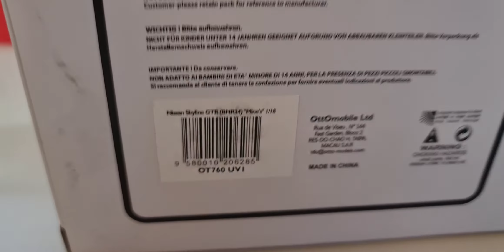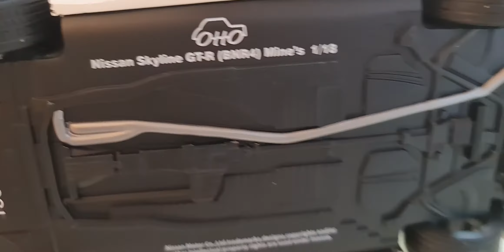Nissan Skyline GT-R (R34) Mines (Scale 1/18) OTTOmobile - Unboxing